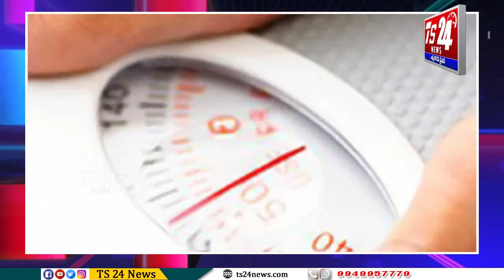మధుమేహం ముప్పును పెంచిన లాక్‌డౌన్‌|TS24 News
కొవిడ్‌-19 మహమ్మారి విజృంభణ, లాక్‌డౌన్‌ల వల్ల అనేక మంది బరువు పెరిగారని, ఫలితంగా వారికి టైప్‌-2 మధుమేహం ముప్పు ఎక్కువైందని తాజా అధ్యయనం పేర్కొంది. ఈ వివరాలు ప్రముఖ వైద్య పత్రిక ‘ద లాన్సెట్‌ డయాబెటిస్‌ అండ్‌ ఎండోక్రైనాలజీ’లో ప్రచురితమయ్యాయి. బ్రిటన్‌లో ‘నేషనల్‌ హెల్త్‌ సర్వీస్‌’ (ఎన్‌హెచ్‌ఎస్‌) చేపట్టిన మధుమేహ నివారణ కార్యక్రమాన్ని శాస్త్రవేత్తలు పరిశీలించారు. ఇందులో భాగంగా 40 ఏళ్లలోపు వారి డేటాపై అధ్యయనం చేశారు. మూడేళ్ల ముందు ఈ కార్యక్రమంలో చేరిన వారితో పోలిస్తే తాజాగా ఇందులో పాలుపంచుకున్న వారి బరువు సరాసరిన 3.6 కిలోల మేర పెరిగినట్లు గుర్తించారు. శరీర బరువు కిలో మేర పెరిగినా మధుమేహం ముప్పు 8 శాతం పెరుగుతుందని శాస్త్రవేత్తలు తెలిపారు. ‘‘మహమ్మారి వల్ల మన జీవితంలోని ప్రతి అంశమూ మారింది. మన శరీరం, మనసుపై పెను ప్రభావం పడింది. దీనివల్ల అనేకమంది మూల్యం చెల్లించుకోవాల్సి వస్తోంది.

లాక్‌డౌన్‌ సమయంలో పెద్ద సంఖ్యలో ప్రజలు బరువు పెరిగారు. దీనివల్ల టైప్‌-2 మధుమేహమే కాకుండా.. దానితో ముడిపడిన క్యాన్సర్, అంధత్వం, గుండె పోటు, పక్షవాతం వంటి వాటి ముప్పు కూడా పెరిగింది’’ అని ఎన్‌హెచ్‌ఎస్‌ డైరెక్టర్‌ జోనాథన్‌ వాలాభ్జి తెలిపారు. ఇప్పుడు ప్రపంచవ్యాప్తంగా సాధారణ పరిస్థితులు నెలకొంటున్న నేపథ్యంలో మన జీవన విధానంలో స్వల్ప మార్పులు చేసుకోవడం ద్వారా ఆరోగ్యాన్ని మెరుగుపరచుకోవచ్చని చెప్పారు. ‘‘టైప్‌-2 మధుమేహం అనేది చాలా సంక్లిష్టమైన పరిస్థితి. దీనికి వయసు, కుటుంబం ఆరోగ్య నేపథ్యం, జాతి వంటి అంశాలు ప్రభావం చూపుతాయి. వీటితో పోలిస్తే ఊబకాయం అతిపెద్ద ముప్పు. ఇది 80-85 శాతం మేర మధుమేహానికి చేరువ చేస్తుంది’’ అని డాన్‌ హోవర్త్‌ అనే శాస్త్రవేత్త పేర్కొన్నారు